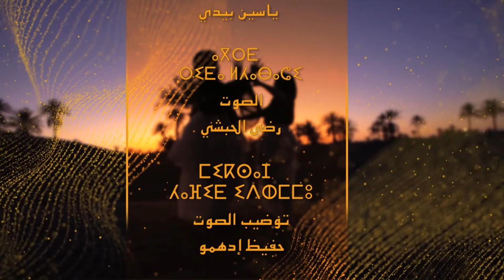احيدوس آيت عطى